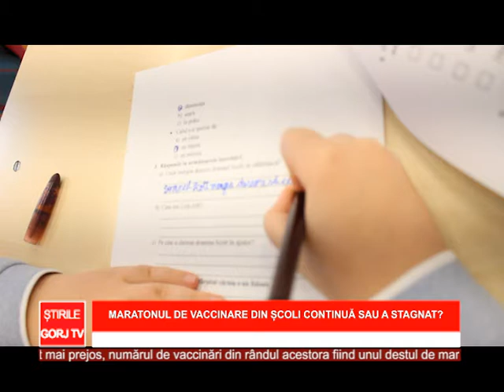Maratonul de vaccinare continua sau a stagnat